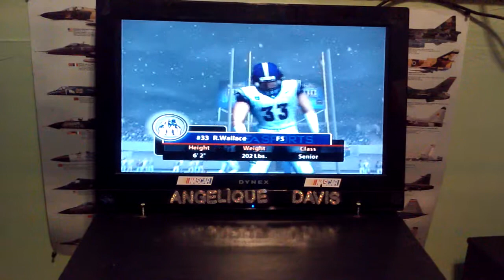NCAA Football 2005 1998 AutoZone Axa St Jude's Liberty Bowl Funeral Home Intro